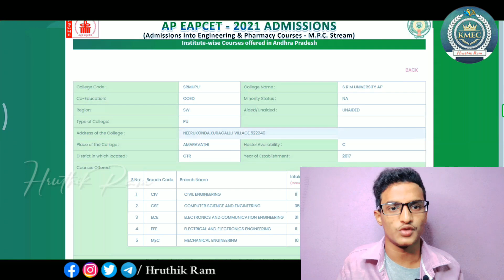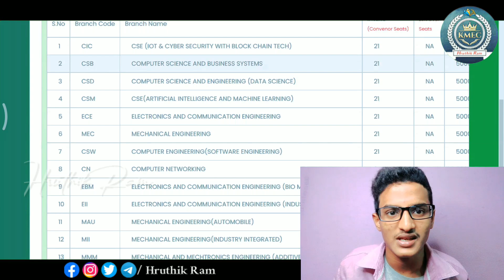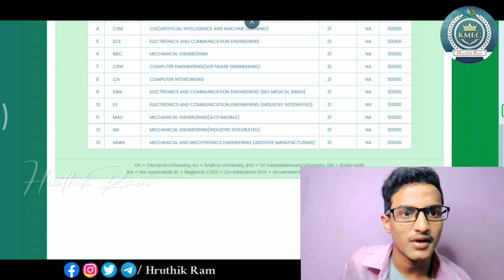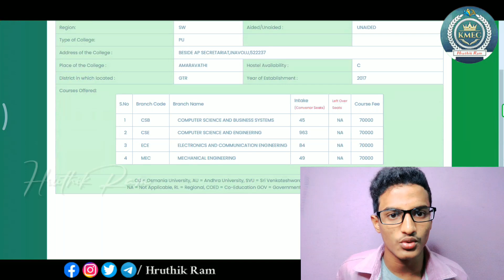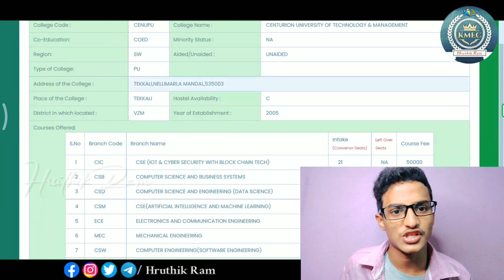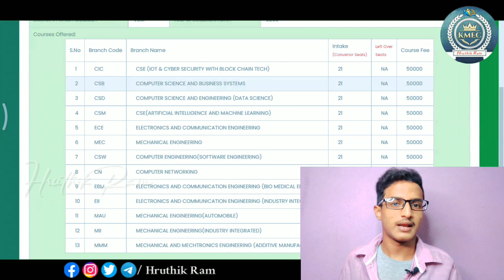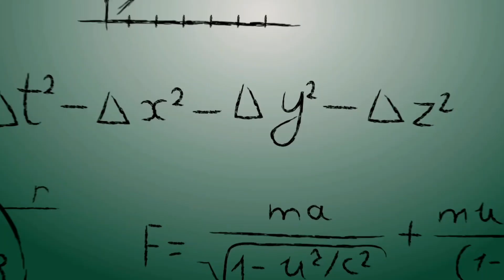AP Private Universities | Complete Details | Ap Eapcet(Eamcet) 2021 | Hruthik Ram | Support